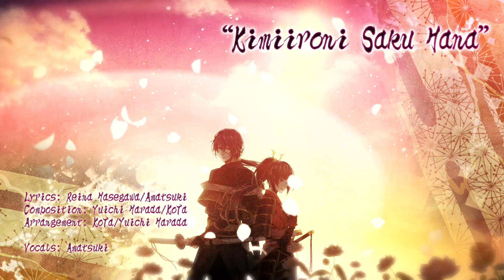Let's Play Birushana Rising Flower Of Genpei Part 1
alright hey everybody we're here for the first part of birushana rising flower of genpei enjoy ^^

Links Related To The Channel